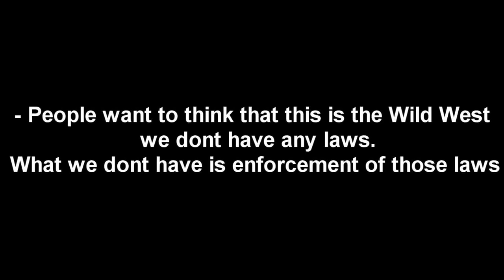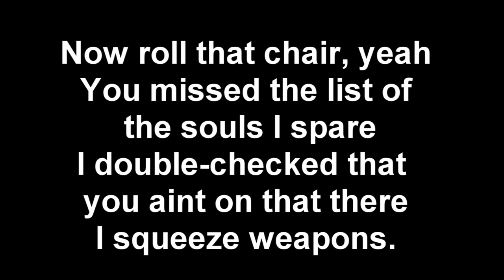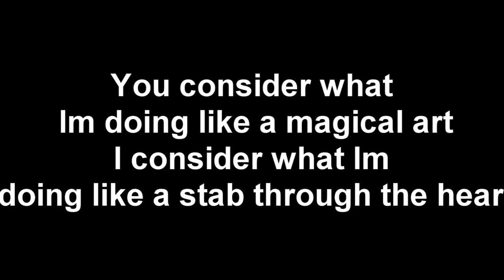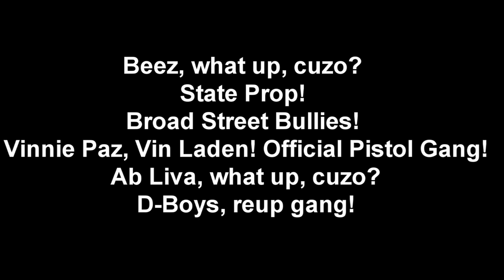Vinnie Paz - Kill Them All (lyrics)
Song Text below..

Broad Street Bully

[Intro]
[Samples]
- People want to think that this is the Wild West – we don’t have any laws. What we don’t have is enforcement of those laws

- Senator Fumo argues tougher gun laws alone won’t stop shootings

- Last time I checked we had a law against murder. It doesn’t prevent people from killing people

- The governor, the mayor, the DA, they all want stricter gun laws

[Spoken Word]
Man, fuck all that bullshit! Vinnie Paz, what up? Broad Street Bully in the building. I say kill them all! Exterminate these roaches! Fuck that! You pay me or pay Carto! Pay Pells or somebody. Hawkins or somebody. Pay me or pay the funeral home, nigger! Kill all y'all niggers! What!

[Verse 1: Beanie Sigel]
May death come to all those who cross us
The preachers, the pastors, the deacons, coffins
Church masses, closed caskets, Bible verses, long black hearses
Long-ass gats too big for holsters. Obituary posters is getting posted
The reaper closing in. He’s getting closer
You just fake. You blink it’s over
State prop soldier here. SK shoulder gear
Ice grill who? Hold that stare…
Half a clip. Now hold that there
Throw out your hip. Now roll that chair, yeah
You missed the list of the souls I spare
I double-checked that you ain’t on that there
I squeeze weapons. Hollow points open up like the cobra head
Collapse lungs like a fold-up chair. Flat line! Clear

[Hook x2: Vinnie Paz]
Kill ‘em all, kill ‘em all

[Verse 2: Vinnie Paz]
I rhyme like my life on the line. This fucking mic is mine
The past burglar, the mass murderer, the viper’s shrine
A strong body could never conquer a righteous mind
Some think it’s destiny. Some of you think it’s Christ-designed
You consider what I’m doing like a magical art
I consider what I’m doing like a stab through the heart
My brain moves at light speed. Nothing fast as my thought
You might feel a slight breeze from the savage’s heart
Y’all saying Vinnie is back but Vinnie never left
I just had these faggots hating and watching my every step
Everything with Vinnie very deadly, every breath
Everything with Vinnie very heavy, heavenly flesh
Y’all ain’t fucking with weight. I’m doing steady reps
I’mma sell my shit and then skate like I was Kerry Getz
I keep my biscuit right next to where my machete rest
Everything is everything but pussy death is death

[Hook x2]

[Outro]
Beez, what up, cuzo? State Prop! Broad Street Bullies! Vinnie Paz, Vin Laden! Official Pistol Gang! Ab Liva, what up, cuzo? D-Boys, reup gang!